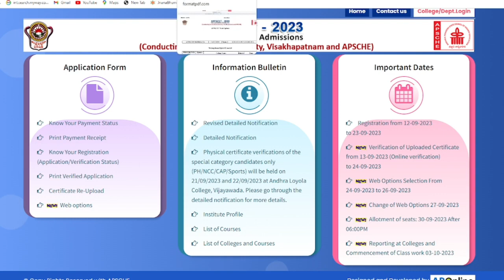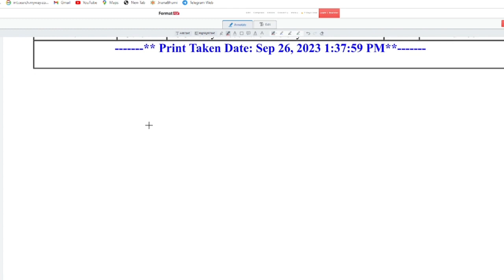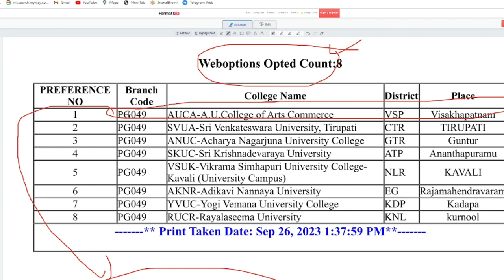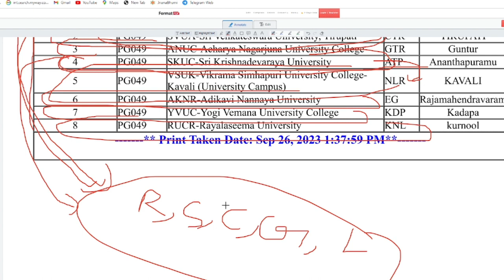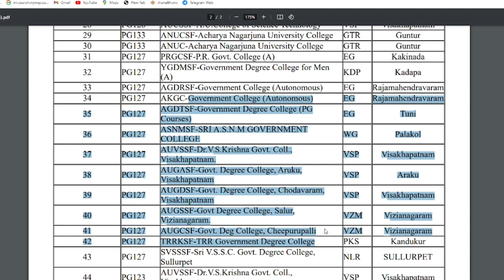AP PGCET 2023 ONLINE లో SEAT ఎలా ఇస్తారు | WEB OPTIONS DONT DO THIS MISTAKES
👉 pdf to 1 mb compress ;

Attendance diploma

ICET updates
EAPCET 2023
Ecet 2023
APSHE cet exams
AP PGCET